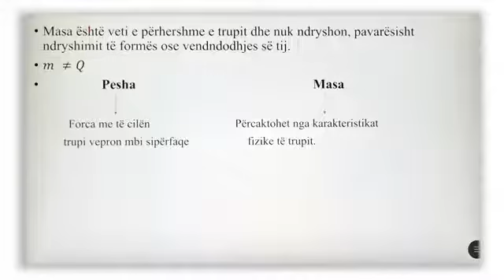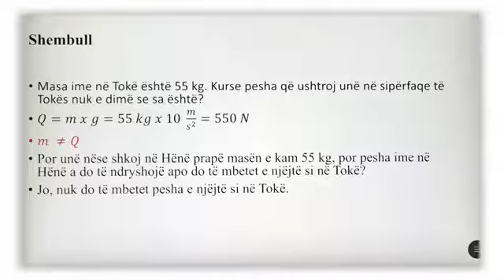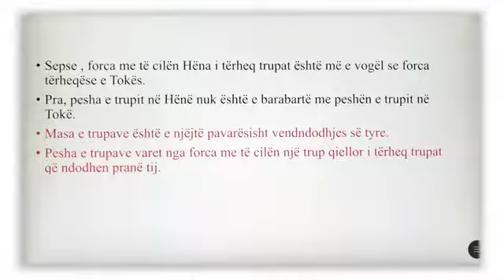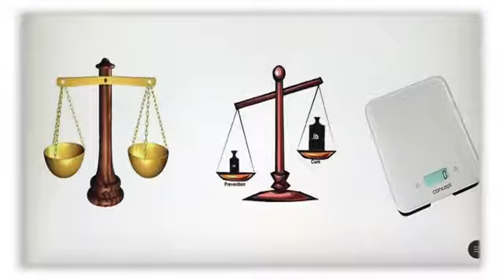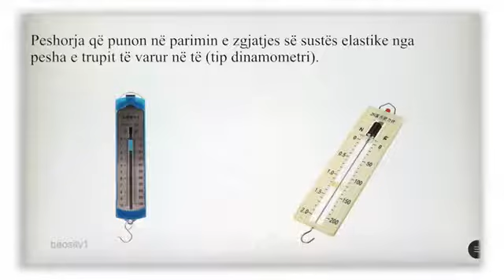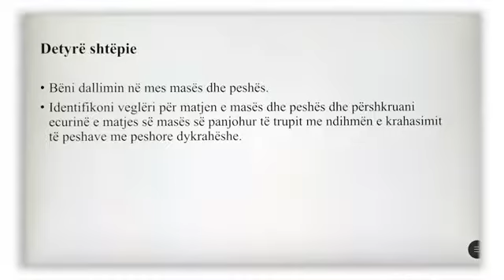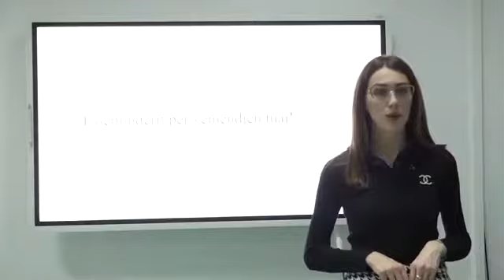Klasa 7 - 029 - Fizikë - Si maten masat dhe peshat e trupave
Kosovare Jashari